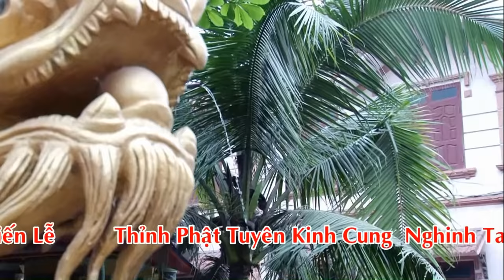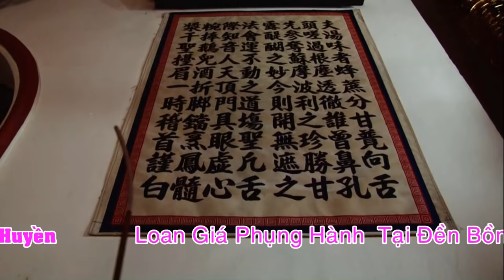Hầu Đồng Giá Chúa Nguyệt Hồ - Cô Đồng Thanh Huyền Hầu Tại Đền Bồng Lai